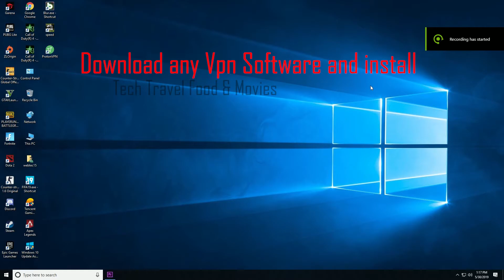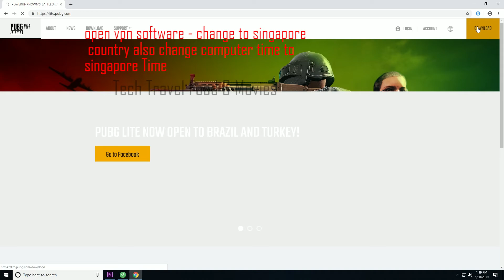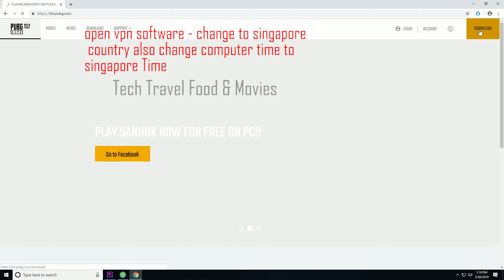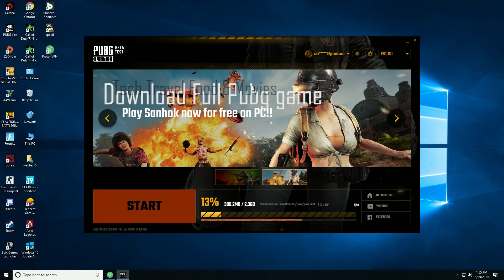How to Install and play Pub G Lite in india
How To Download & Play PUB G Mobile Lite In India
Like- Share- Press Bell Icon